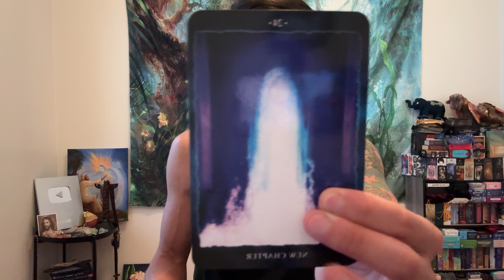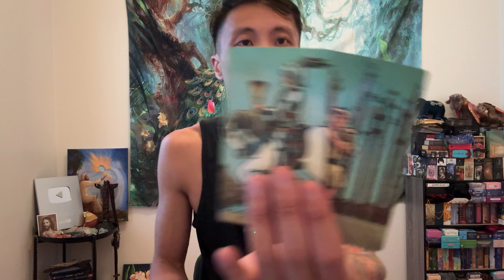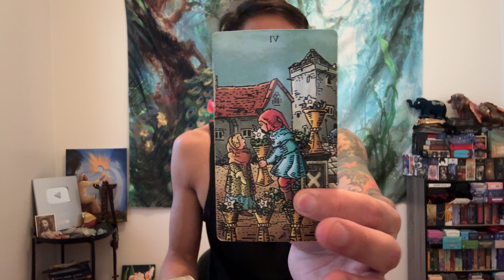Capricorn ♑️🔮🪽✨- Spirit Wants To Let You Know Your Soulmate Is Coming In!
This is a general reading, ''Messages From Spirit'" for Capricorn for September 2024. We will look at your overall energies and see what is surrounding you. This can be in love, relationships, friendships, family, finance, career, personal development, and spiritual development. We will see what the cards have to say.

Travelling With Gary/ @travellingwithgary

Decks used in this reading:
Cosmic Reading Cards